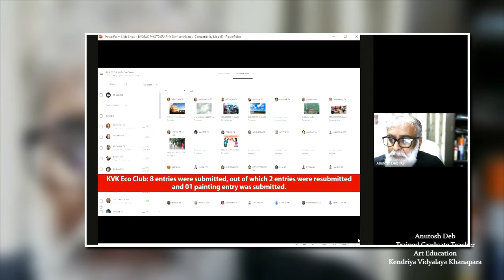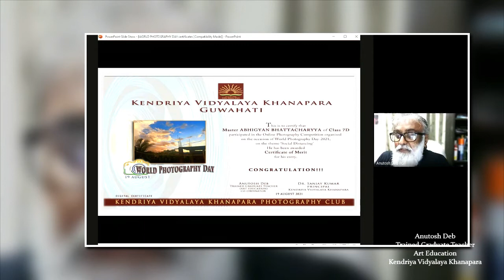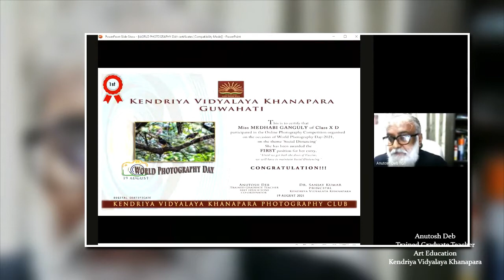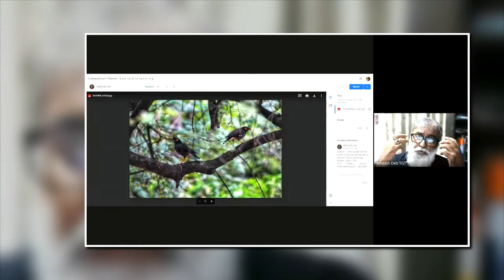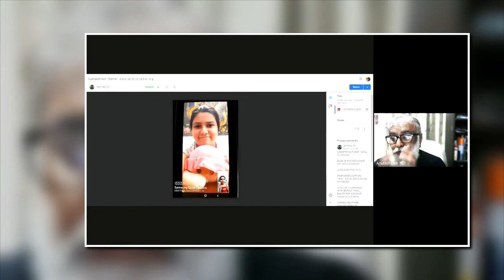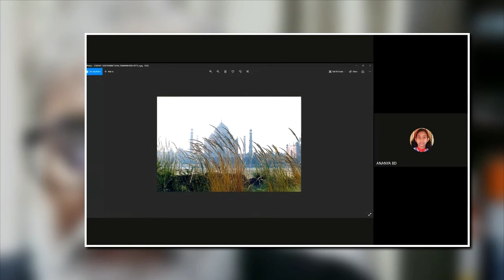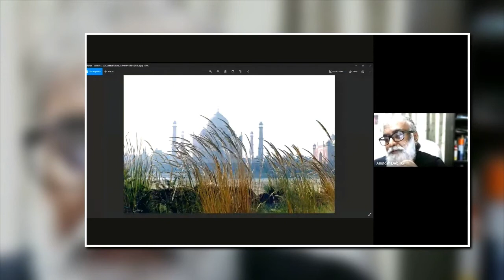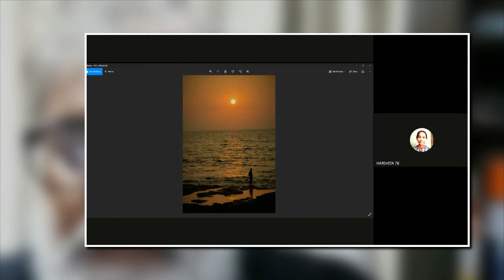KVK PHOTOGRAPHY CLUB ACTIVITY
PRESENTATION OF CERTIFICATES AND ONLINE PHOTOGRAPHY CLASS